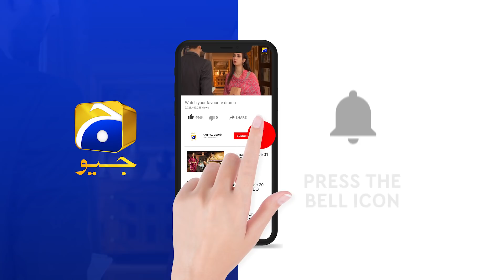Kasa-e-Dil | Episode 22 | Best Scene 06 | HAR PAL GEO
Director: Zeeshan Ahmed

Produced by: Abdullah Kadwani & Asad Qureshi

CAST :

Hina Altaf,
Affan Waheed,
Komal Aziz Khan,
Sukaina Khan,
Rabia Noreen,
Noor Ul Hassan,
Fazila Qazi,
Rabia Noreen,
Zainab Qayyum,
Ali Ansari,
Haris Waheed,
Mariyam Noor
Birjees Farooqui